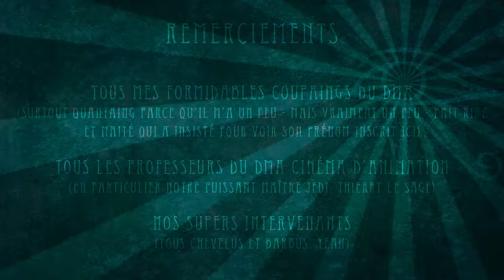Oudjat, l'oeil d'Horus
Film de fin d'études de l'Ecole Estienne de Lucile Gainche